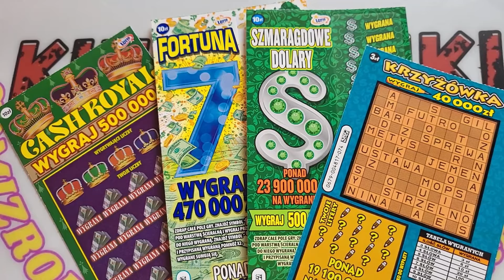Czy wydrapiemy więcej? ♥️🤗👍✊️🍀💰🔞zdrapki